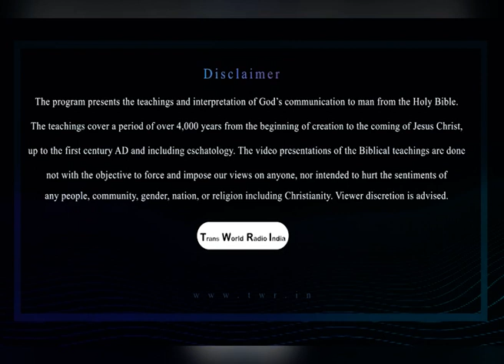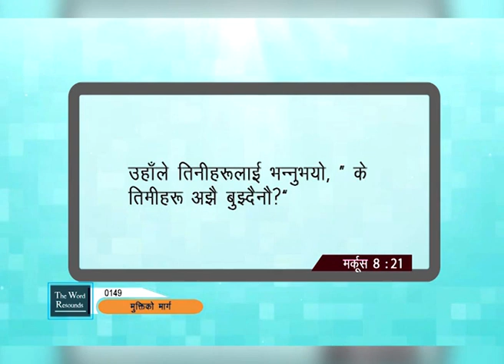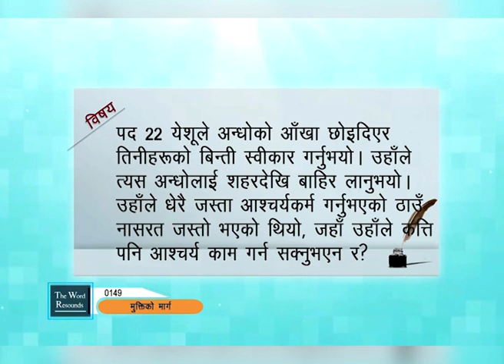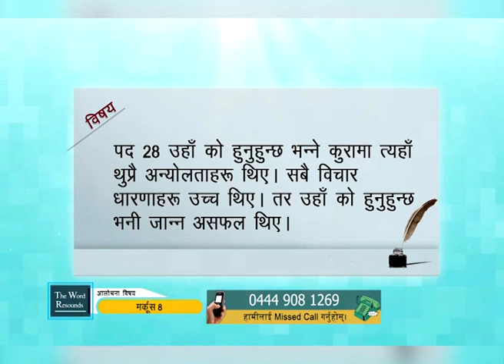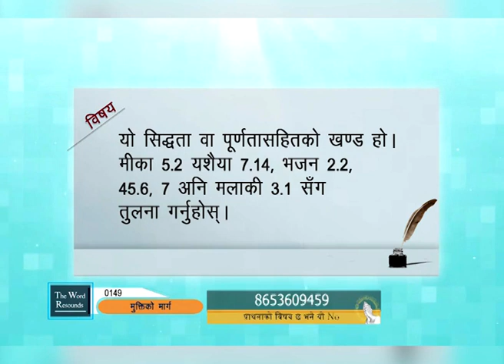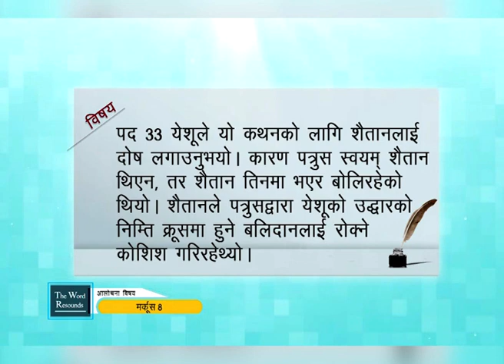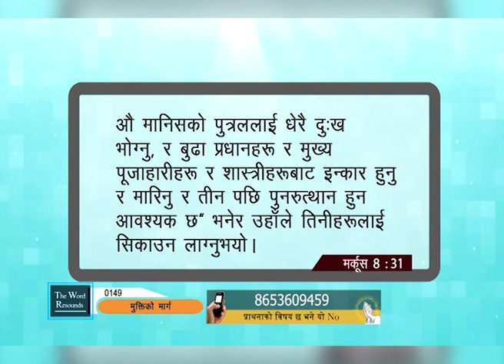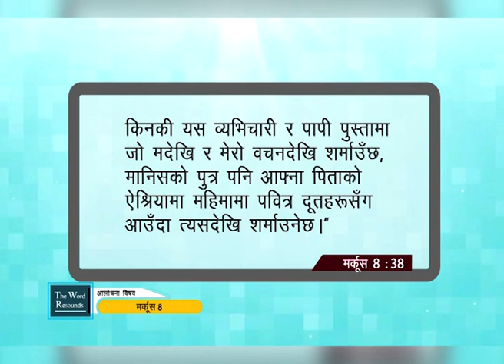Systematic Bible study program | EP 256